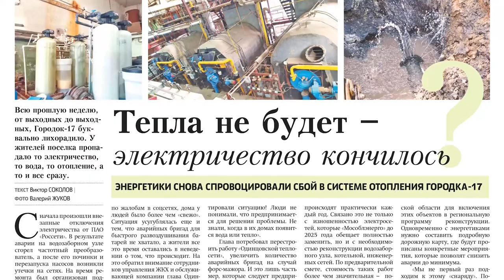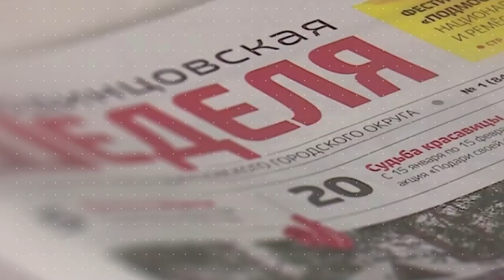Обзор газеты "Одинцовская неделя" 27.10.23